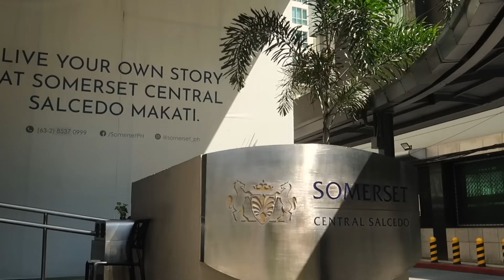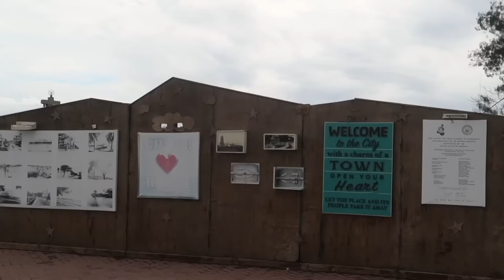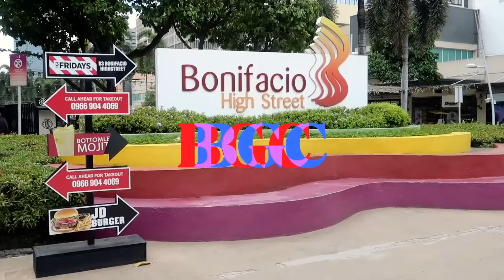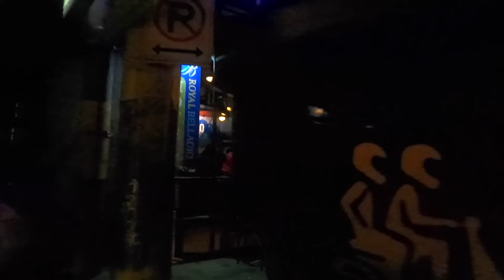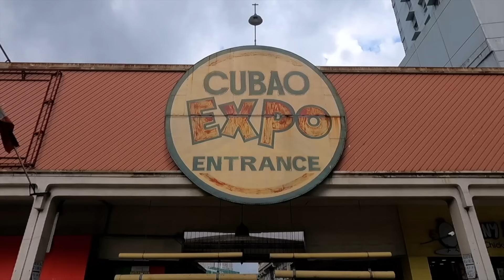MY PERSONAL OPINION: Where is the Best Place to Live in the Philippines?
Where is the best place to live or retire to in the Philippines? I read this question a lot online, particularly on FB. And I don’t spend much time on Facebook, but every time I look, another person has posted the same question, with commenters putting in their dollar’s worth with where they live whilst others are saying I’m not telling you, this place is perfect and I don’t need it to be overrun with annoying expats thanks very much.

I’ve spent almost 4 years living in the Philippines, have visited the majority of major cities, plus a handful of smaller islands and beach areas, so I’ve built up a pretty good picture of what different places offer. Which ever place I’ve visited in the Philippines, I’d always think - Could I live Here? And whether the place fulfills all my requirements…… such as Alfresco bars/diners, parks, open spaces. Is it safe? Easily walkable? Not too polluted, dirty or busy with traffic? Is an Airport close? How is the public transportation? Are there condos on offer at around $300 per month that come with pool and decent gym? The proximity to a good Beach. That doesn’t consist of volcanic black sand.

Firstly you need to decide whether you’re a city or provincial person. Whilst researching online you’ll hear the same ideal places to live mentioned over again such as CEBU, BOHOL, CDO, DAVAO, DUMAGUETE, BACOLOD, ILOILO, BORACAY, CAMIGUIN and MANILA.

Philippines has over 7,000 islands. Do you like a big Asian city such as Cebu city rather than the province? Which are the Best Islands or Cities to Live? Low cost of living, diversity, culture, weather, food, scenery, long visas entice foreigners to live in the Philippines. Filipinos are welcome and warm people. Filipinos are often regarded as the most friendliest nation in Asia and nicest people in the world. English is widely spoken throughout the country. The Philippines is included in the top ten English speaking countries in the world. The majority of Filipinos are highly proficient in English, so it is very easy to strike up a conversation and make new friends, but so last century. When you're there you feel like you're stuck in an 80s/90s time warp with the old skool music blaring out and the outdated infrastructure.

MUSIC KINDLY SUPPLIED BY:
Artist: Peter Sandberg
Song: Dismantle

Artist: DEX 1200
Song: The Ninth Day

Artist: Violet Barber
Song: Tell Me All About It